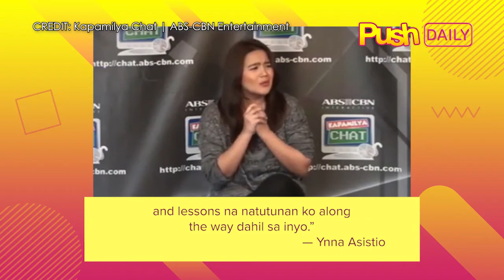Ynna Asistio: ‘I am contented, at peace and happy with my life’ | PUSH Daily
Sa loob ng ilang araw ay na-engage, kinasal, at naging ina ang anak ni Nadia Montenegro na si Ynna Asistio.